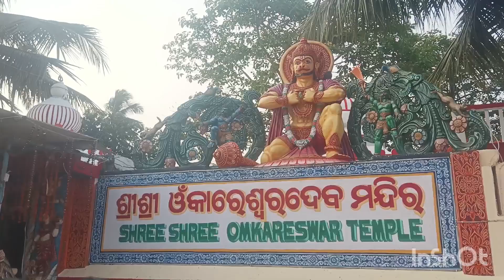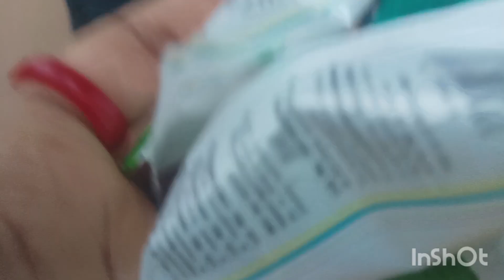2nd day puri see beach and side seen video#puri pintu keya#viral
2nd day puri see beach and side seen video#puri pintu keya#viral
Your Queries-
2nd day puri see beach and side seen video